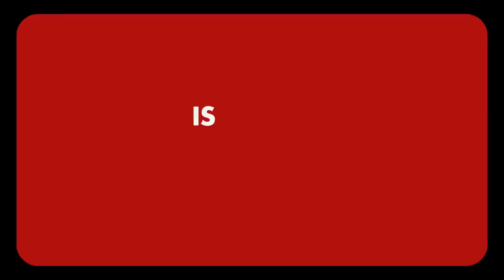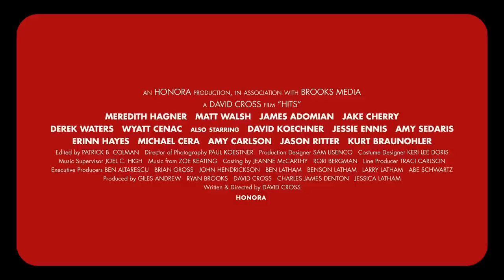HITS | official trailer US (2015) David Cross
official trailer for HITS